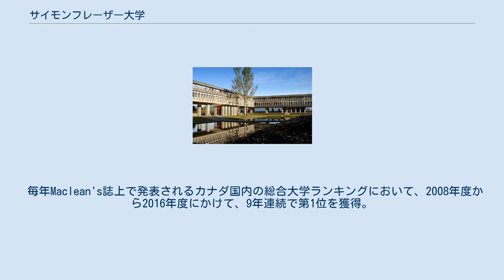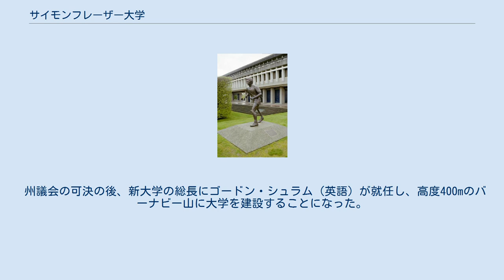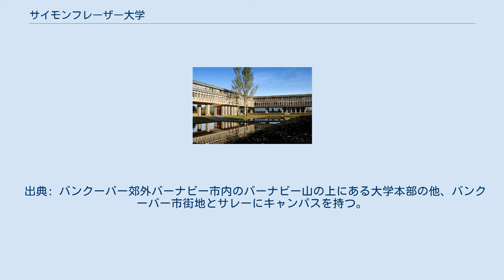サイモンフレーザー大学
サイモンフレーザー大学 バーナビーキャンパス サイモンフレーザー大学（SFU、Simon Fraser University）は、カナダ・ブリティッシュコロンビア州メトロバンクーバーに属するバーナビー市に本拠を置く州立の総合大学。
 1965年に創設され、カナダ西海岸を開拓した探検家サイモン・フレーザー（Simon Fraser）に因み命名された。
 環境学やビジネス、犯罪学/刑事法学の名門校である。
 学生数は学部生が約29,700名。
大学院生が約5,500名である。
創立以来の卒業者数は111,000名を数え世界約130ヶ国に分布する。
 毎年Maclean's誌上で発表されるカナダ国内の総合大学ランキングにおいて、2008年度から2016年度にかけて、9年連続で第1位を獲得。
スペインのNational Research Council(CSIC)のCybermetrics Labo(CINDOC)が発表する世界大学ランキングでは、76位と高評価を受けている。
 1963年1月、ブリティッシュコロンビア州の新大学建設の計画が、当時のブリティッシュコロンビア大学学長ジョン・B・マクドナルド（英語）により提案された。
 州議会の可決の後、新大学の総長にゴードン・シュラム（英語）が就任し、高度400mのバーナビー山に大学を建設することになった。
 キャンパス全体のデザインはコンペティション形式で競われ、ブリティッシュコロンビア大学准教授アーサー・エリクソン（英語）と建築家ジェフリー・マッセイのペアが最優秀デザインに輝いた。
 建築作業は1964年の春に開始された。
 そして、サイモンフレーザー大学は計画から30ヶ月という速さで1965年9月9日に創立し、わずか2,500名の学生でスタートを切った。
 出典: バンクーバー郊外バーナビー市内のバーナビー山の上にある大学本部の他、バンクーバー市街地とサレーにキャンパスを持つ。
 ドラマ「スターゲイト SG-1」「Xファイル」や、映画「シックス・デイ」「地球の静止する日」などのロケ地として使われた。
 SFUパイプバンド 2003年7月5日、NHKのど自慢がバンクーバーで開かれたとき、ワールドパイプバンド選手権で何度も世界チャンピオンに輝いた当該大学のパイプバンド（pipes and drums）が登場した。
日本のテレビに生放送で登場したのはおそらく初めて。